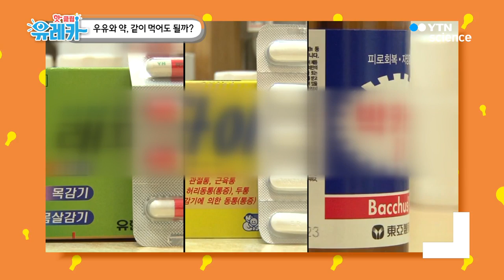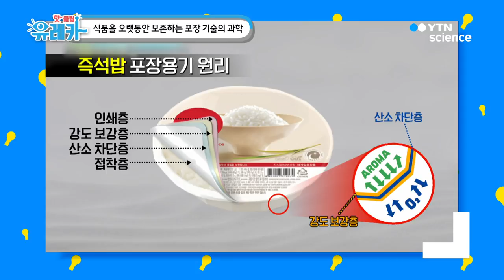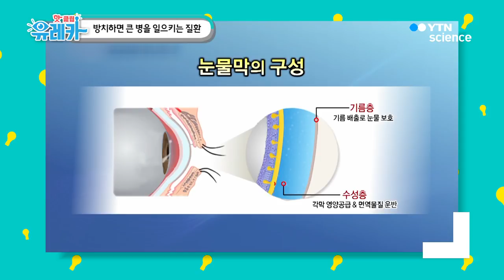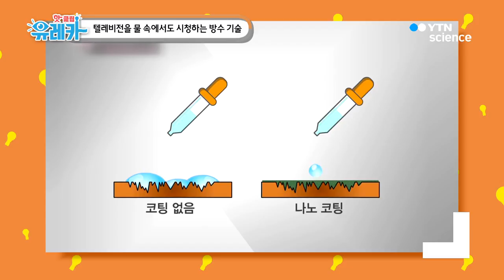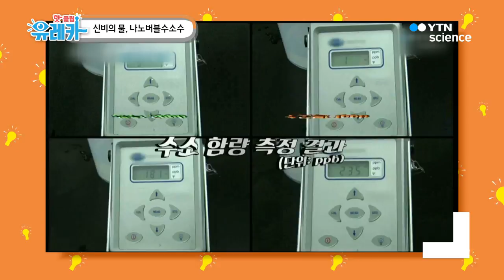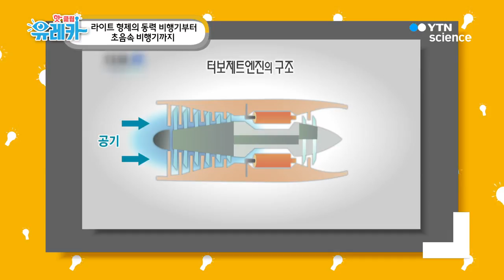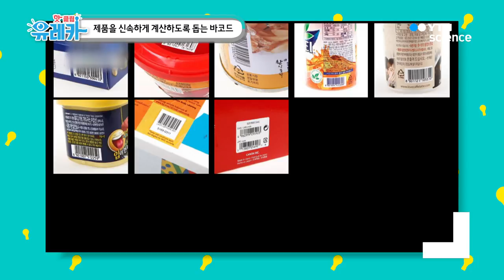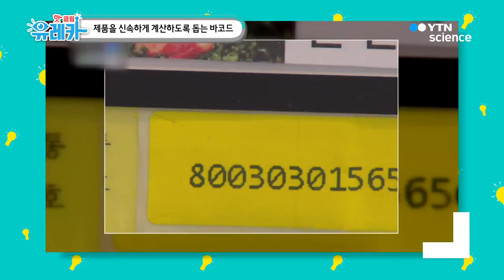우유와 약, 같이 먹어도 될까? / YTN 사이언스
■ 우유와 약, 같이 먹어도 될까?

■ 식품을 오랫동안 보존하는 포장 기술의 과학

■ 인체를 유영하며 치료한다, 마이크로로봇

■ 방치하면 큰 병을 일으키는 질환

■ 텔레비전을 물 속에서도 시청하는 방수 기술

■ 신비의 물, 나노버블수소수

■ 선조들의 지혜가 담긴 전통 육아법

■ 라이트 형제의 동력 비행기부터 초음속 비행기까지

■ 제품을 신속하게 계산하도록 돕는 바코드